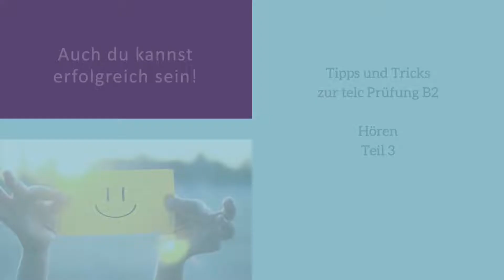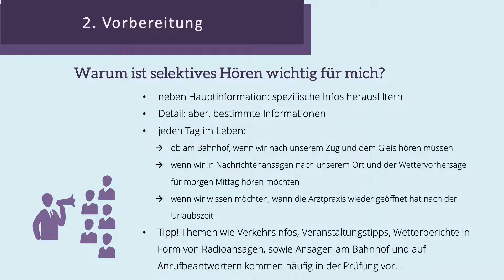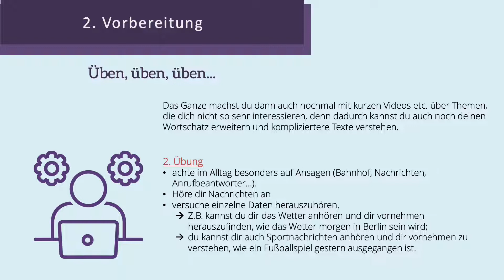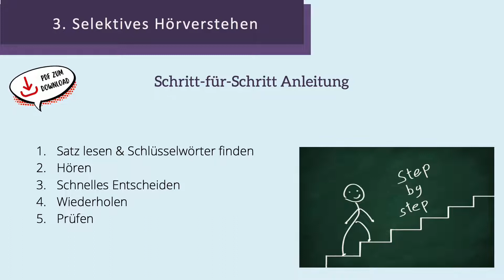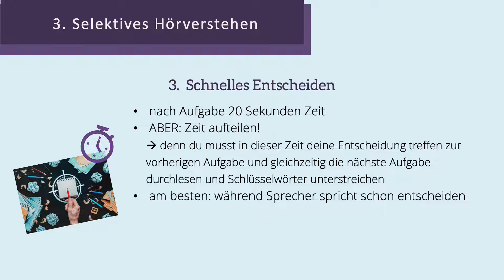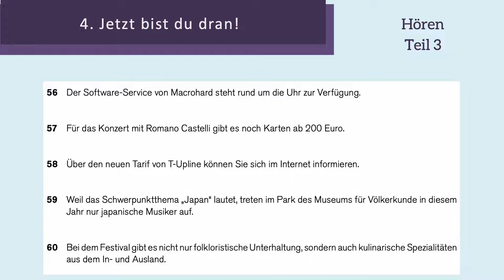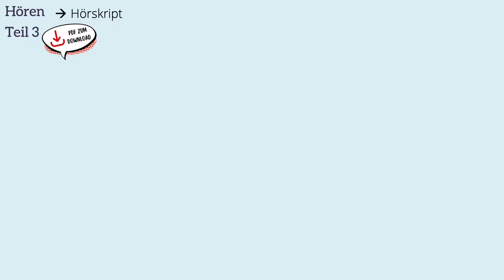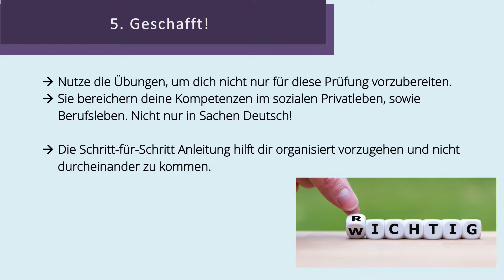TELC B2 Hören Tel 3 - Hörverstehen Teil 3 wie ein Profi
🕵️‍♂️ Hallo, liebe Deutschlerner! In diesem Video von homestudies nimmt euch Juliane mit auf eine Detektivarbeit im TELC B2 Hören Teil 3. Es geht darum, selektives Hörverständnis zu schärfen und aus Informationen gewisse Details zu bestimmen und herauszufinden. 🎧

👂 Ihr werdet 5 kurze Durchsagen hören und dazu 5 Aufgaben in Form von Aussagen/Sätzen bekommen. Eure Aufgabe ist es, zu entscheiden, ob die Aussagen richtig oder falsch sind. Juliane erklärt euch den Ablauf und gibt euch wertvolle Tipps, wie ihr markante Wörter unterstreichen und euch auf Zeitangaben, Namen, Orte und andere Daten konzentrieren könnt. 📝

🔥 Dieses Video ist perfekt für alle, die sich auf den TELC B2 Hören Teil 3 vorbereiten möchten und ihre Fähigkeit, spezifische Informationen herauszufiltern, verbessern wollen. 🚀